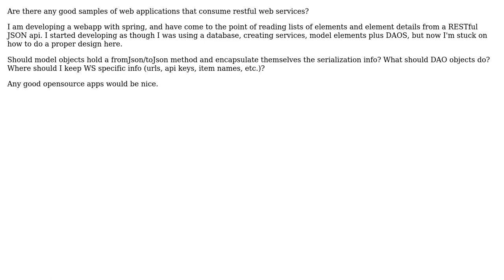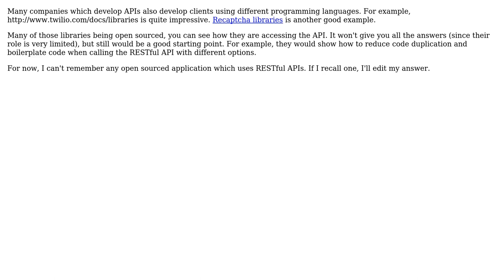Software Engineering: Architecture for REST consumer (2 Solutions!!)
Software Engineering: Architecture for REST consumer

With thanks & praise to God, and with thanks to the many people who have made this project possible! | Content (except music & images) licensed under CC BY-SA | Music | Images & others | With thanks to user kelmer user Gary Rowe user Arseni Mourzenko and the Stack Exchange Network Trademarks are property of their respective owners. You are responsible for your own actions.